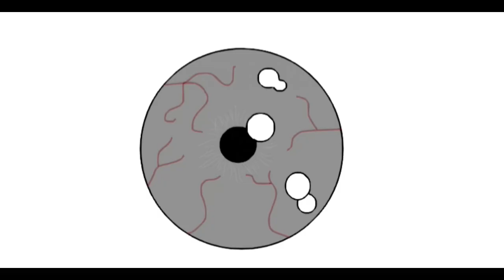Killer Frequency PT 3